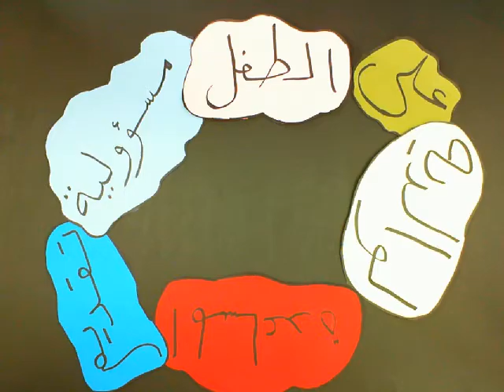The Right to Childhood حق الطفوله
Made during a ToT organised by Save the Children in Palestine in Feb 2011